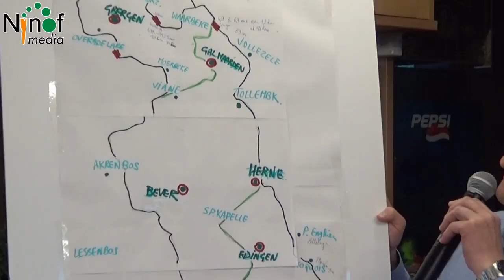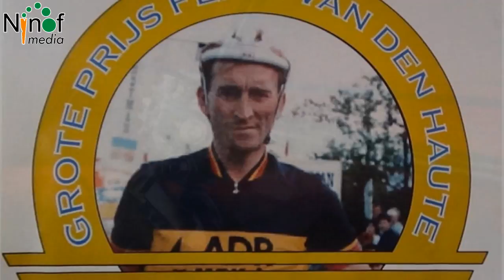Eldoradofietsers fietsen andermaal voor Kom Op Tegen Kanker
ZANDBERGEN – WTC Eldoradofietsers organiseren op 01 mei de 5de editie van hun Grote Prijs Ferdi Van Den Haute. De link met de 1.000 km voor Kom Op Tegen Kanker (KOTK) is nooit veraf en ook Teledienst Ninove kan rekenen op hun financiële steun.

De club ontstond in 1996 en is inmiddels een mooie mix van leden uit voornamelijk Geraardsbergen en Ninove. Het is de El Doradofietsers duidelijk niet enkel om het fietsplezier te doen; de groep wil ook een maatschappelijke functie vervullen.